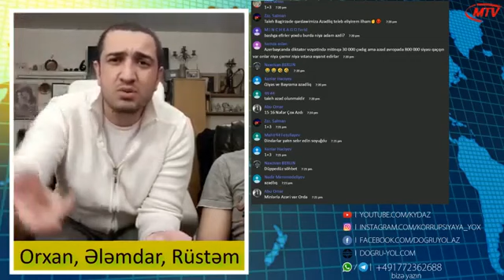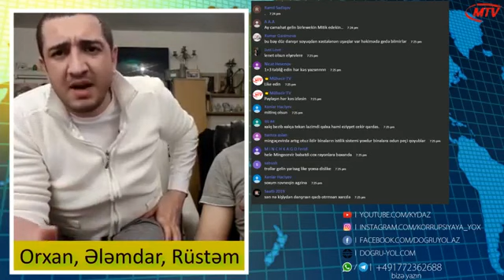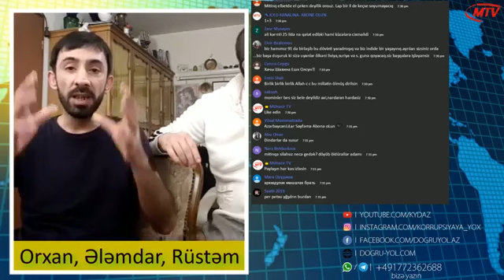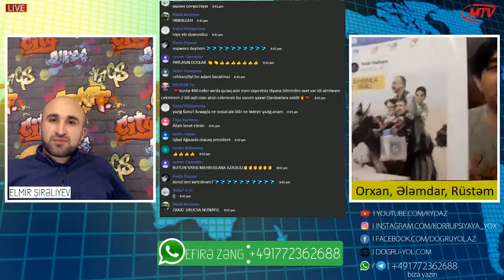İlham Əliyevə Mühacirlər Vaxt Qoydu, SÖZ SİZDƏ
Mən Orxan Ağayev Azərbaycan hökümətinə qarşı savaşan bir blogerəm. Bu işdə mənə yardmçı olmaq üçün videolarımı bəyənib paylaşın. Vidyonu Bəyənib Paylaşmağı Kanala Abunə Olmağı Unutmayın Təşəkkürlər.